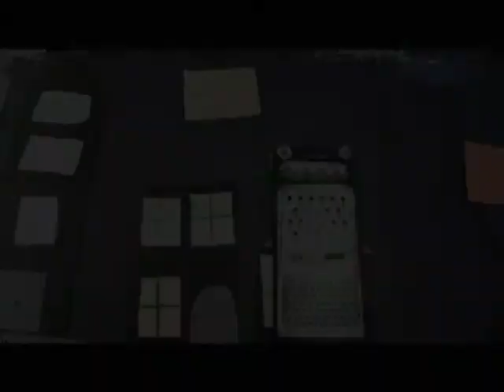THE ADVENTURES OF SPLODGE summer holiday workshop 7th august 2013